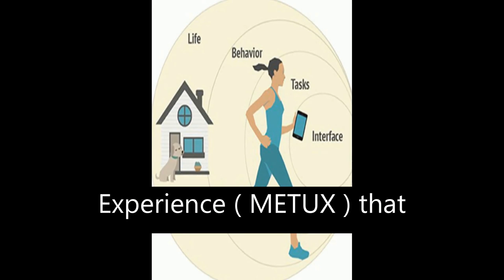Designing for Motivation, Engagement and Wellbeing in Digital Experience | RTCL.TV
### Keywords ###

### Article Attribution ###
Title: Designing for Motivation, Engagement and Wellbeing in Digital Experience
Authors: Dorian Peters, Rafael A. Calvo ,and Richard M. Ryan
Publisher: Frontiers Media S.A.

### Video Timestamps ###
0:00:00 - Summary
0:01:00 - Title
0:01:06 - Tail
0:01:10 - End